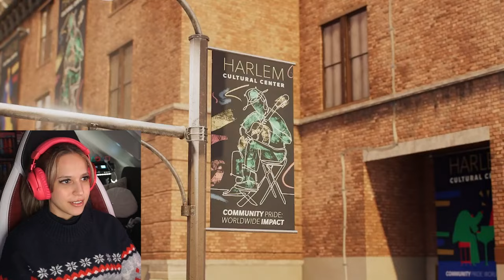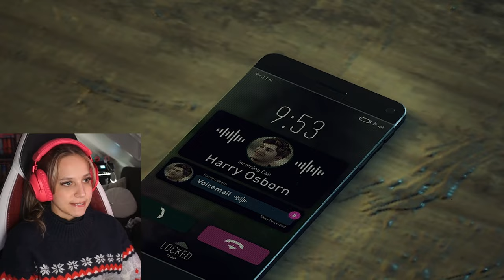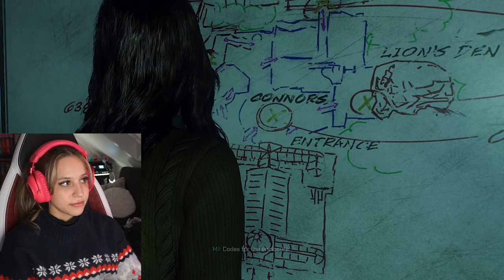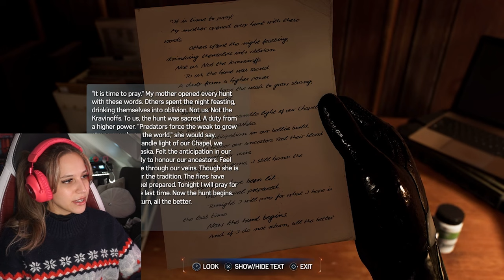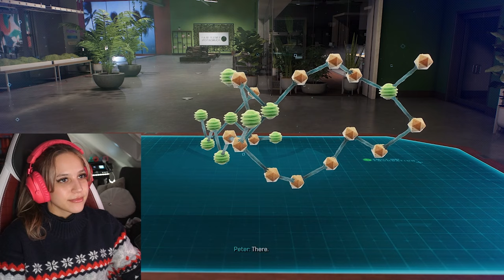An Emotional Twist - Marvel's Spider-Man 2 Playthrough ♡ Part 4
Thank you so much for joining me on my FIRST playthrough of Spider-Man 2!